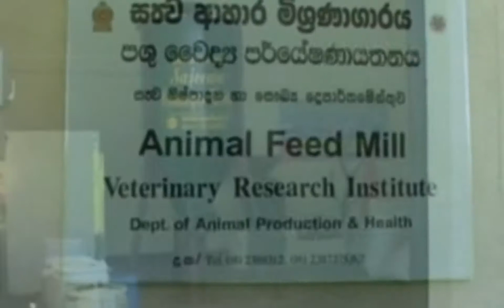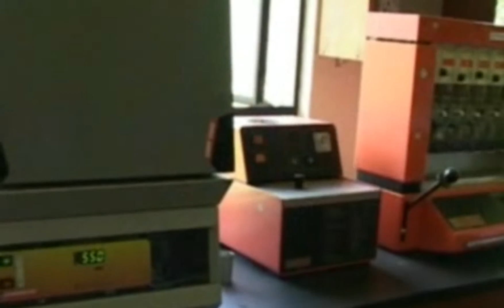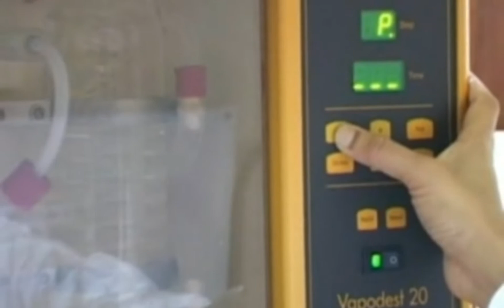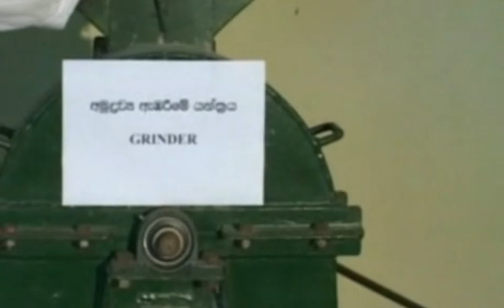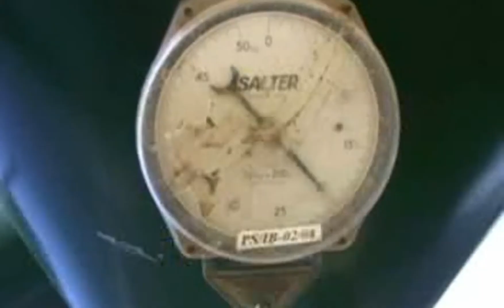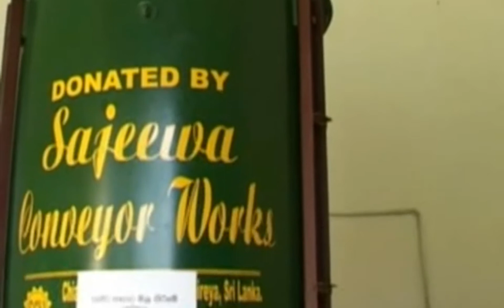animal feed analysis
procedures for feed analysis and procedures to improve standards.